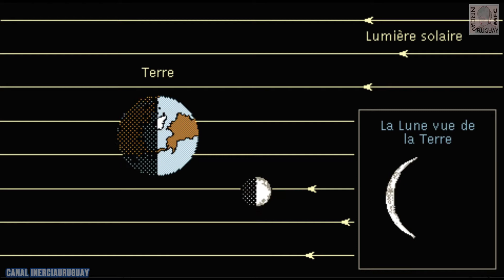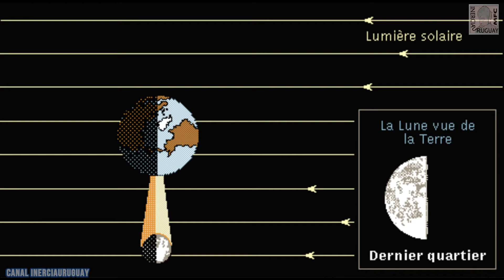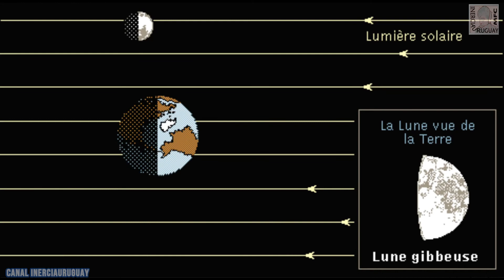PHASES DE LA LUNE EN FRANÇAIS ANIMATIONS POUR APPRENDRE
PHASES DE LA LUNE

VUE DE LA TERRE D'LA LUNE
Un point de vue strictement géométrique, un observateur terrestre ne peut voir à un instant donné que la moitié de la surface totale de la Lune. Et, puisqu'elle présente apparemment toujours le même hémisphère, il ne serait donc théoriquement possible d'observer que 50 p. 100 de sa surface. Cependant, 9 p. 100 supplémentaires sont visibles au cours d'une lunaison : en raison d'un phénomène appelé libration, la Lune donne l'impression d'effectuer de légers balancements, tant en longitude (le centre de la Lune semblant se déplacer tantôt vers l'est, tantôt vers l'ouest) qu'en latitude (ce qui permet de voir, à quelque deux semaines d'intervalle, les régions polaires). Ces effets s'expliquent respectivement par les variations de vitesse de la Lune sur son orbite elliptique (elle est d'autant plus élevée que la Lune est proche de la Terre) et par l'inclinaison de la Lune sur son orbite.
Au fur et à mesure qu'elle tourne autour de la Terre, la Lune passe successivement par des états appelés phases lunaires. Une moitié de la Lune est toujours exposée au soleil, exactement comme une moitié de la Terre est dans la lumière du jour pendant que l'autre moitié est dans l'obscurité de la nuit. Les phases lunaires font référence à l'aspect de la Lune vue depuis notre planète. Au moment de la nouvelle Lune, notre satellite naturel présente à la Terre sa face obscure?; une semaine après, environ, la Lune atteint son premier quartier : elle ressemble alors à un demi-cercle lumineux?; puis, une semaine après, c'est la pleine Lune, où la totalité de sa face éclairée est visible?; le cycle se poursuit ensuite avec le dernier quartier, la Lune apparaissant de nouveau comme un demi-cercle, symétrique de celui observé au moment du premier quartier. Ce cycle s'achève avec la phase de nouvelle lune, et ainsi de suite à chaque lunaison. On parle de croissance pour décrire le passage de la nouvelle Lune à la pleine Lune, et de déclin dans le sens contraire. Notons qu'au moment de la pleine Lune, la Terre est plus proche du Soleil que la Lune?; à l'inverse, la Terre est plus éloignée du Soleil que la Lune au moment de la nouvelle Lune. Aucune atmosphère ne venant absorber le rayonnement solaire, les températures à la surface lunaire atteignent des valeurs extrêmes : elles passent d'un maximum de +?127?°C (Soleil au zénith) à un minimum de -?173?°C (nuit lunaire) au cours d'une même lunaison.